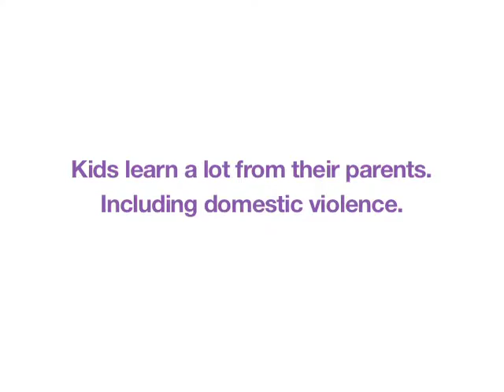The Effect of Domestic Violence on Children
Kids learn a lot from their parents, including domestic violence.
Call our 24-hour hotline for resources, services, and help.

Founded in 1978, A Safe Place is the leading advocate for eliminating domestic violence in northern Illinois, and is Lake County, Illinois’ only provider of services exclusively for victims of domestic violence. A Safe Place provides emergency shelter, permanent housing, a 24-hour crisis line , court and non-legal advocacy, individual, group, and children’s counseling, art therapy, family visitation services, batterer intervention services; and community outreach, prevention education, and professional training. Our service area includes Lake, McHenry, and northern Cook counties in Illinois; however, our clients come to us from across the state, region, and country.